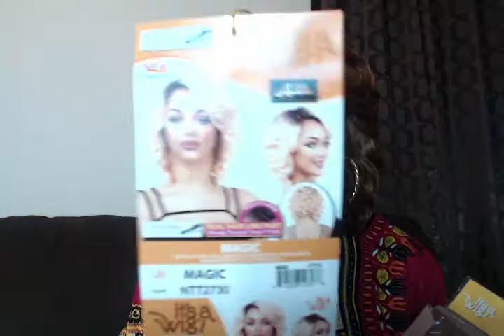Slaying It's A Wig Magic NTT2730 GRWM Makeup Tutorial Smokey Eye Cheap LA Colors Matte Palette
L.A Colors Matte Eyeshadow Palette CEM475 Black Lace
Elf Primer
Mac Smolder Eyeliner
Wet n Wild Mascara
Milani Baked Blush Delizioso Pink 10
Mac Whirl lip liner
Mac lip liner Night Moth
LA Girl Matte lipstick pink
Coloured Raine Plum Fairy Matte lipstick
Mac lipstick. Own The Look.
wet n wild highlighter precious petals Megaglo